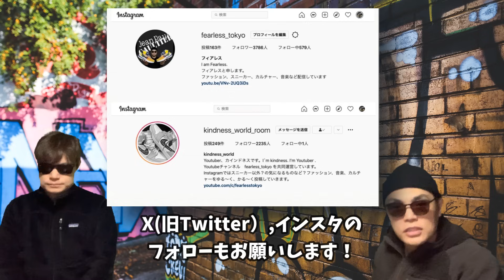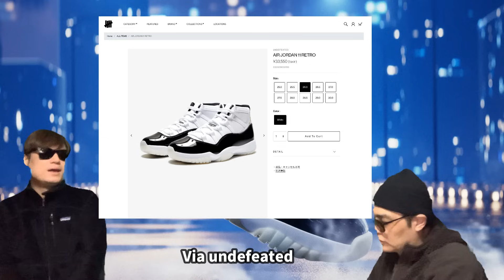品質に問題？ナイキ エアジョーダン11 レトロ "グラティテュード" Air Jordan 11 “Gratitude” CT8012-170 Air Jordan 12 “RED TAXI”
Air Jordan 11 “Gratitude”について話しています！

Trophy Room x Air Jordan 1 Retro Low OG SP Black Metallic Gold
Color: Black/Sail-Metallic Gold
Style Code: FN0432-017
Release Date: 02/15/2024
Price: $140

Trophy Room x Air Jordan 1 Retro Low OG SP Varsity Red Black
Color: Sail/Black-Varsity Red-Muslin-Baltic Blue-Yellow Strike
Style Code: FN0432-100
Release Date: 2/15/2024
Price: $140

SoleFly x Air Jordan 8 Retro SP Mi Casa Es Su Casa
Color: Sail/Metallic Gold
Style Code: FJ2850-107
Release Date: 12/8/2023 (SoleFly); 12/16/2023 (Nike SNKRS)
Price: $225

Air Jordan 12 “RED TAXI”
Color: White/Gym Red-Black
Style Code: CT8013-162
Release Date: May 18, 2024
Price: $200

Air Jordan 3 “Green Glow”
Color: Black/Green Glow-Wolf Grey-White
Style Code: CT8532-031
Release Date: March 16, 2024
Price: $200

Air Jordan 1 High OG “Reverse Panda”
Color: Black/White-White
Style Code: DZ5485-010
Release Date: February 24, 2024
Price: $180

Air Jordan 11 “Gratitude”
Color: White/Black-Metallic Gold
Style Code: CT8012-170
Release Date: December 9, 2023
Price: $230

【自己紹介】
10万人を達成した暁には奇跡的に当選したAir Diorを履いてYoutubeのパーティ会場でムーンウォークを披露することを公言！